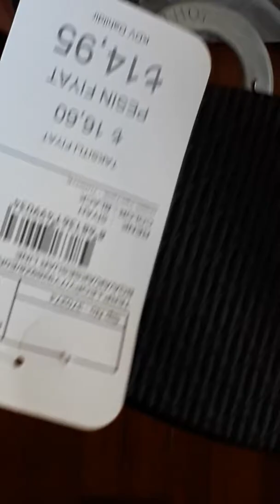Sandalet,terlik ve sandalet tanıtımı